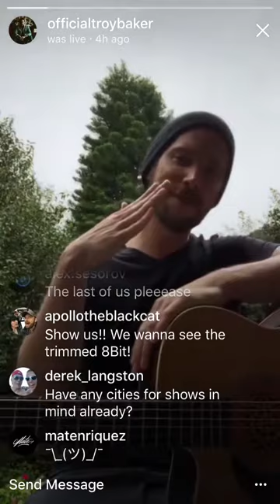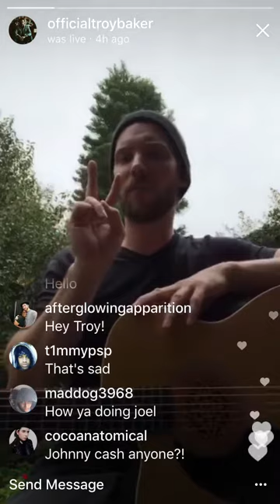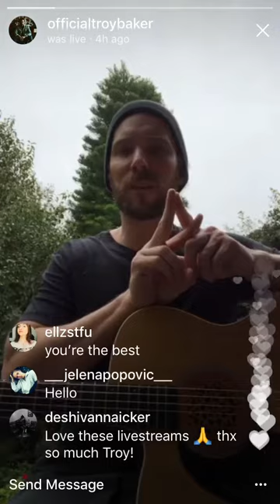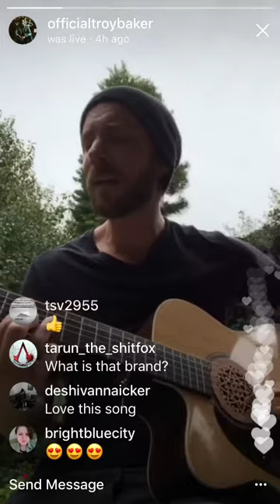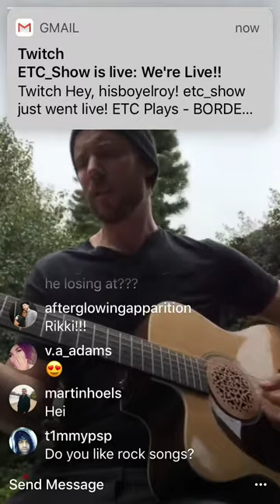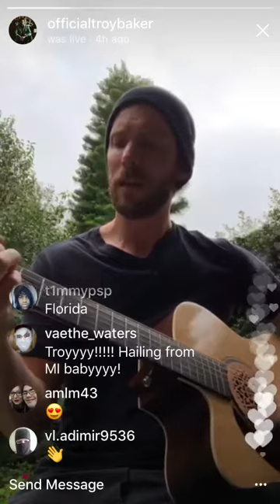TROY BAKER - INSTA LIVESTREAM - 08.04.18 - PART 2/10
Troy Baker’s instagram livestream from 8th April 2018.

Check out his solo album “Sitting in the Fire” and his band Window to The Abbey’s album “Moving Around Bias” available in iTunes (and some songs on Spotify).